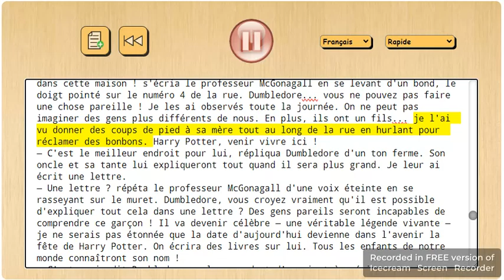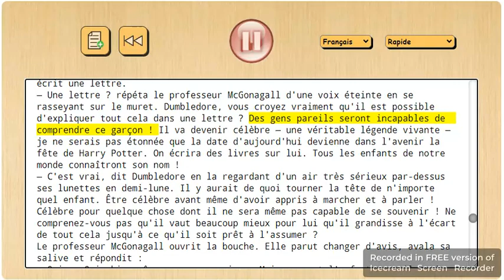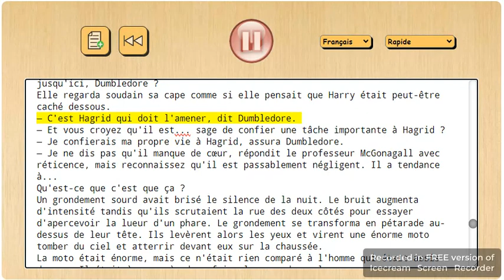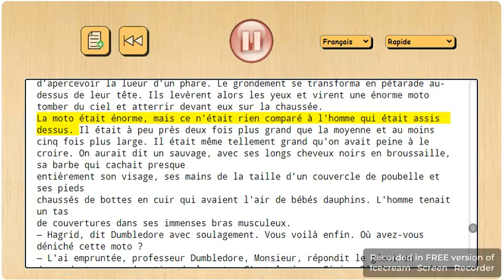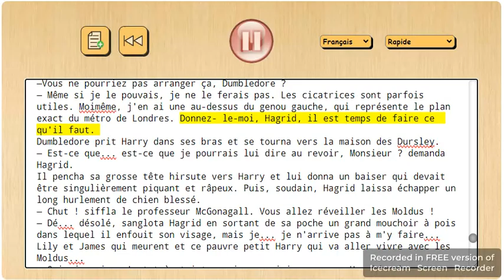à L'école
6